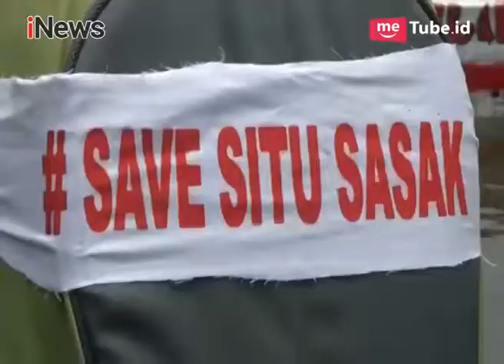Tolak Proyek Tol Cinere-Serpong, Puluhan Warga Pamulang Lakukan Aksi Unjuk Rasa - iNews Pagi 02/03